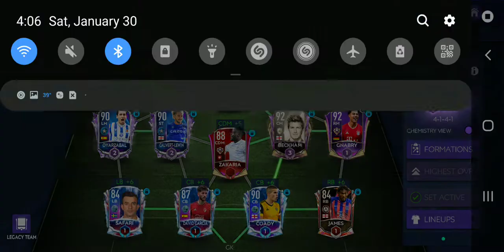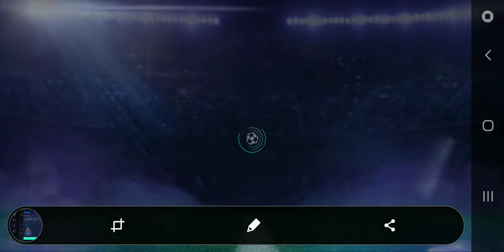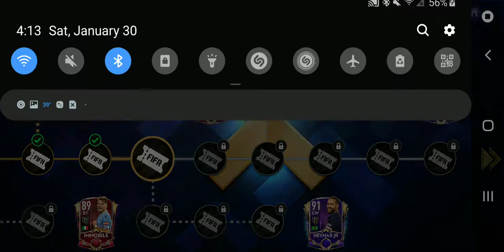How to beat 100 OVR Liverpool on the TOTY Match of the Day! Episode 4 on S5!